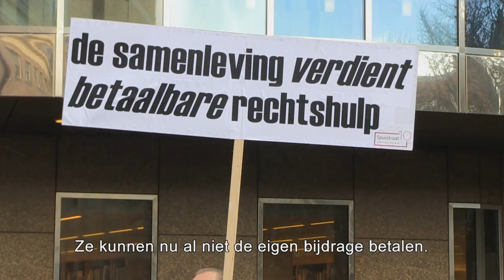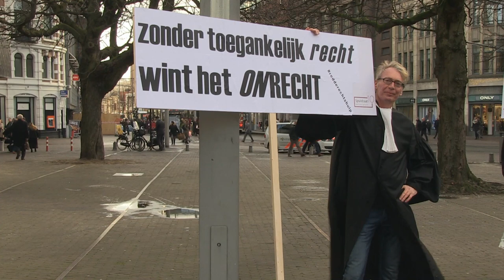Walter Hendriksen over gefinancierde rechtsbijstand: "De balie moet harder gaan reageren"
Walter Hendriksen, oud-deken en partner bij Van Doorne, was lid van de commissie Van der Meer. Deze onafhankelijke cie onderzocht, op verzoek van het kabinet, de stand van zaken in het stelsel van rechtsbijstand en kwam tot de conclusie dat er dringend geld bij moest. Het kabinet heeft dit advies naast zich neergelegd.

Lees meer over de plannen van het kabinet om rechtsbijstand voor de laagste inkomens weg te bezuinigen op